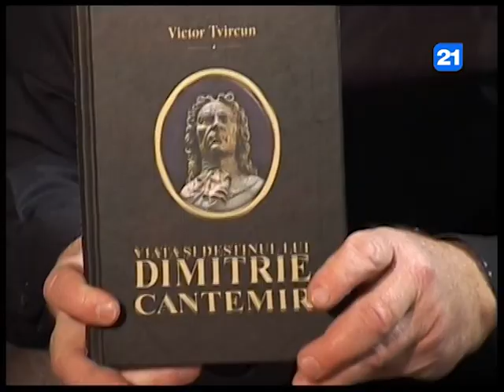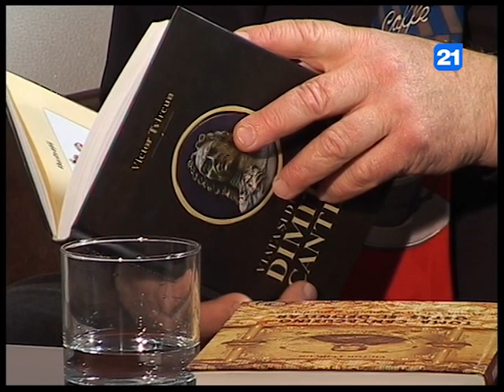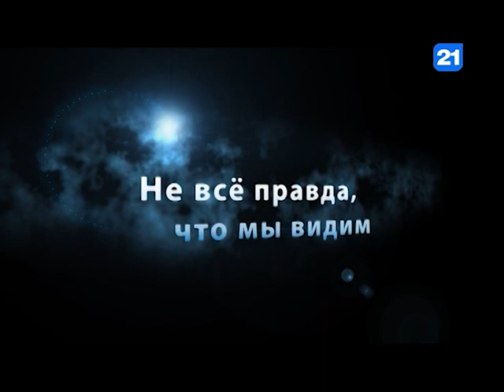Виктор Цвиркун в программе Вечерний Разговор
Гость программы Вечерний Разговор экс-министр образования Республики Молдова, дипломат, доктор исторических и педагогических наук, писатель, Виктор Иванович Цвиркун